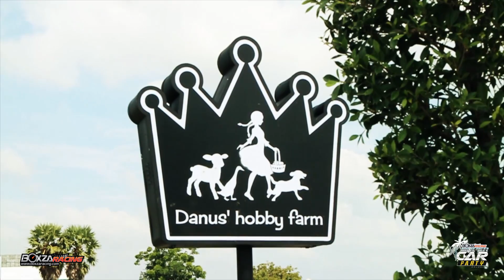BoxzaRacing Supercar Party Season 1 - 2014